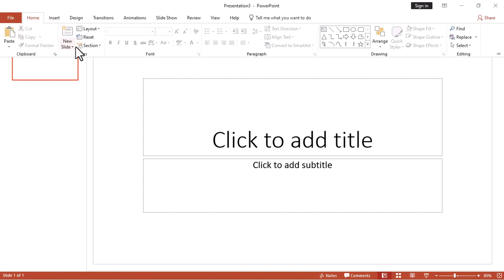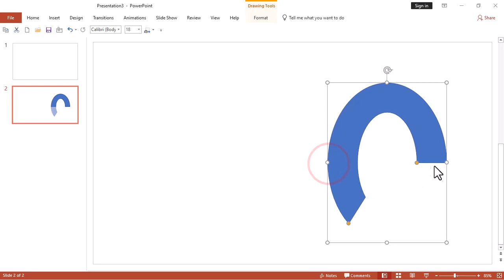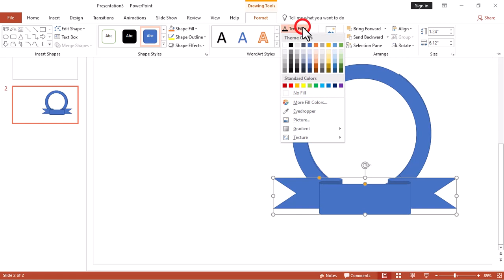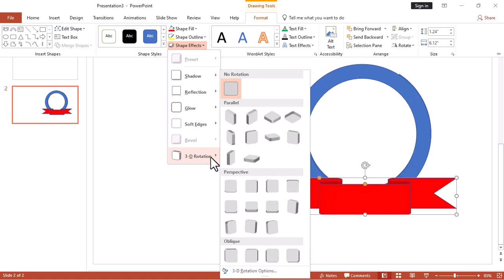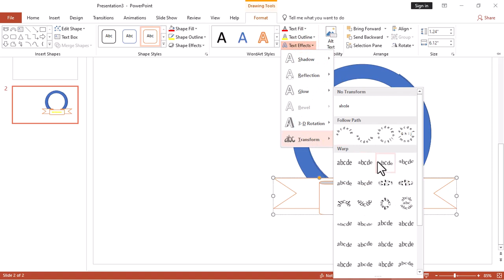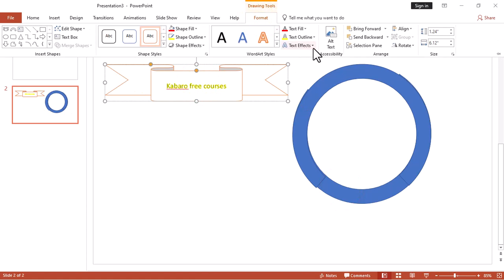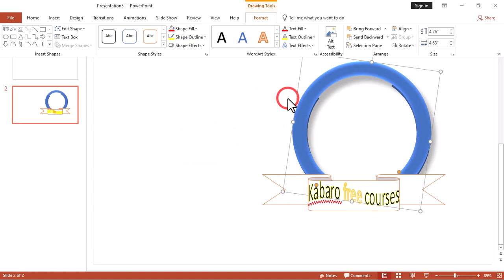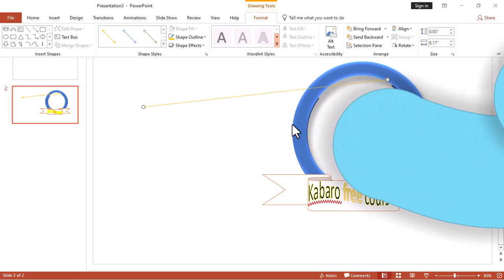Barashada Pawer Point Casharkii 12aad || sida loo isticmaalo Shapes